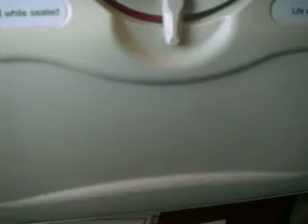on my way to cebu - first vacation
(to cebu) here i come cebu. maui philippines